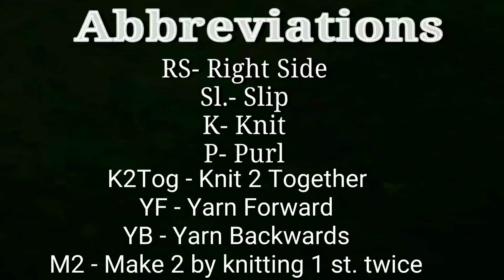घर पे बनाएं डबल फेस मास्क, 2 Layered Facemask Easy Knitting Technique